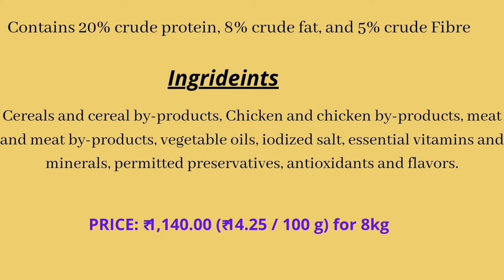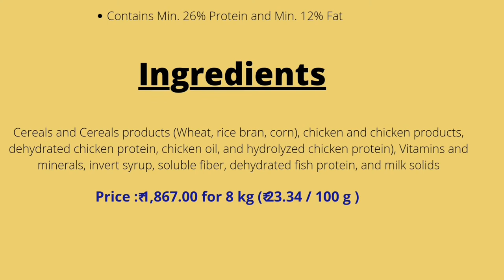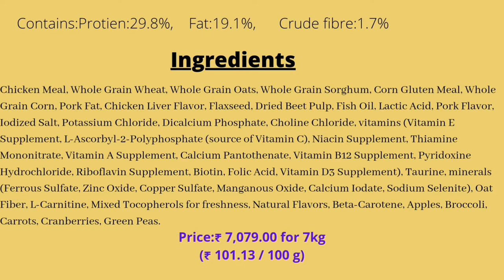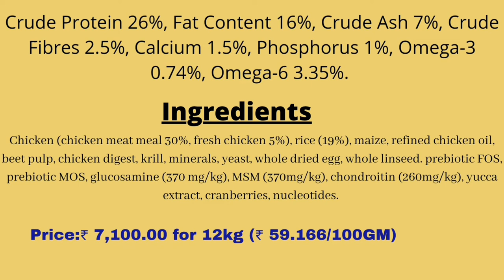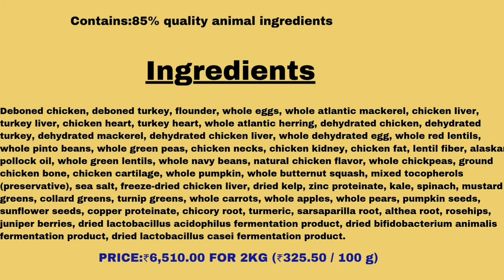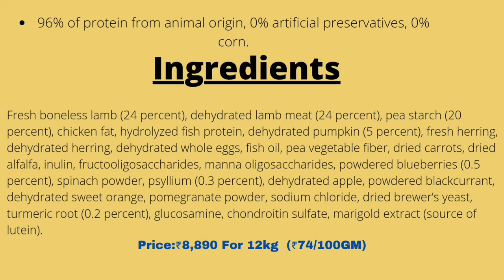Best dog food available in india in 2021|Top 10 Dog foods available in India.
Guys if you are looking for the best dog foods in India then you are at the right place do check the video watch till the end you will get the answer. I have also mentioned the nutritional value, ingredients as well as the cost of each product in the video so that will make it easier for you to select the best dog food for your furry friend.